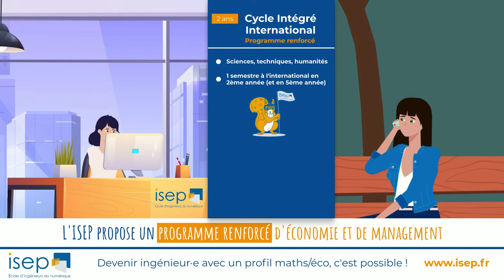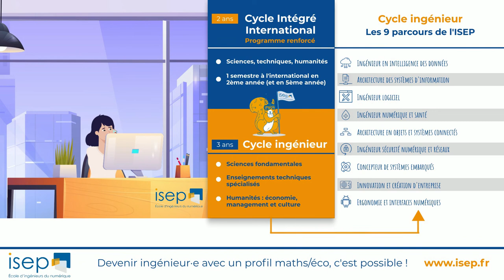DEVENIR INGÉNIEUR AVEC UN PROFIL MATHS ÉCO - ISEP